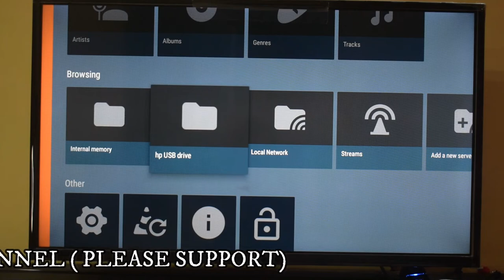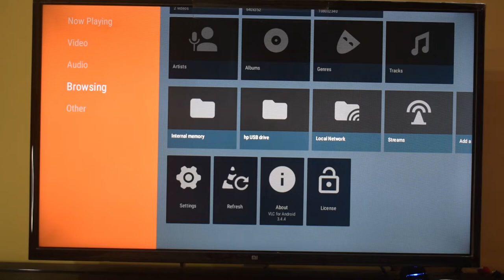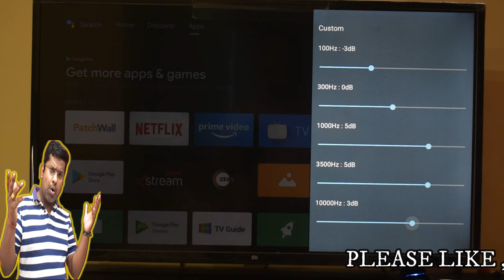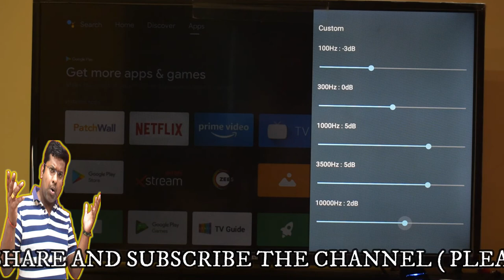Mi Tv Android Tv में Live Sound Setting कैसे करें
How can I improve the sound quality of my MI TV?
How do I change the sound on my mi TV?
What is the best sound setting for TV?
How can I improve my MI TV performance?

Hi Friends. Is video me hamne bataya hai -Mi tv me aap live best sound setting kaise karenge mi tv me android tv me ya smart tv me -live sound setting karne se aap achche tarike se sound setting kar payenge mi tv me sabhi trah ke mi tv ,mi tv 4a pro ya android tv ya smart tv me.

WAKEFIT MATRESS
NIKON CAMERA
CANON dSLR
SMART WATCH
Hard disk
BLDC FAN

Boya BYM1
BLUE SNOWBALL MIC
SIMPEX TRIPOD